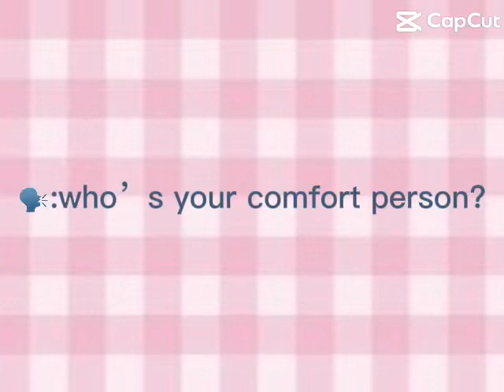fanappreciation love edit